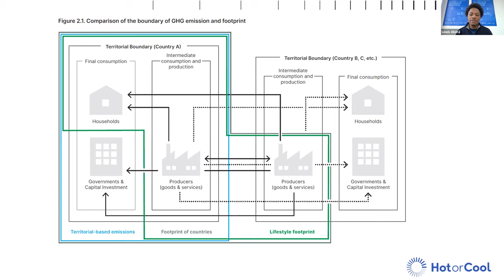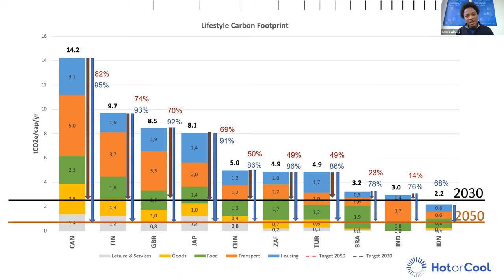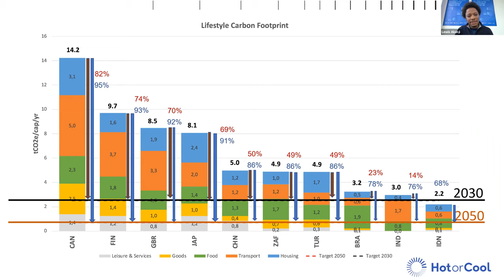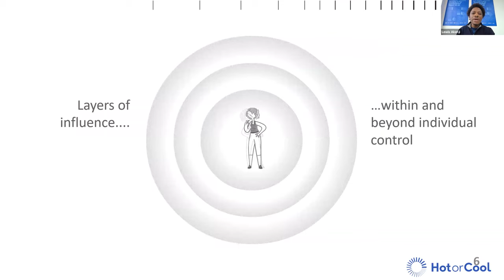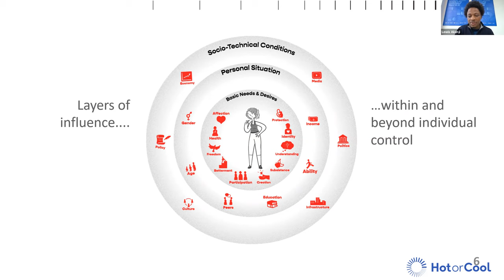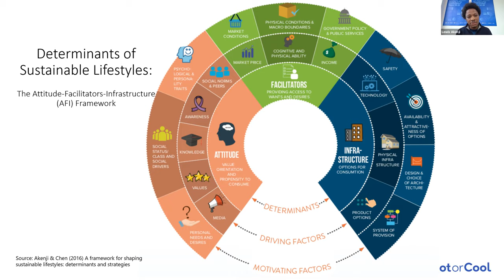Lewis Akenji on 1.5 degree -compatible lifestyles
Keynote presentation at SGR's 2021 Conference, on the theme of 'From science to activism: how should action follow climate research?'.

Dr. Lewis Akenji is director of the Hot or Cool Institute - a public interest think tank that explores the intersection between society and sustainability, bringing together researchers and practitioners to facilitate solutions to global problems.

Lewis summarises key findings from Hot or Cool’s new report: '1.5-degree lifestyles: towards a fair consumption space for all', published in October 2021, which uses climate science to inform the kind of lifestyles we can enjoy while still preventing climate breakdown.